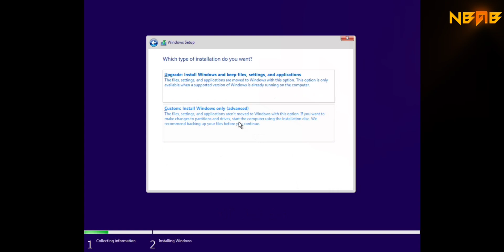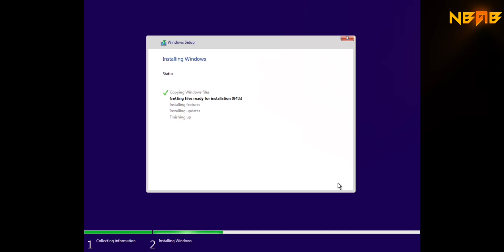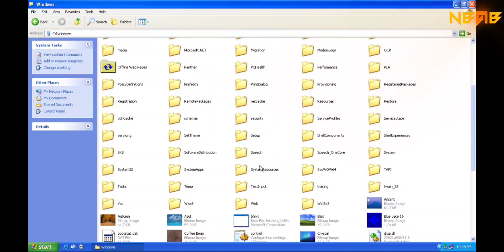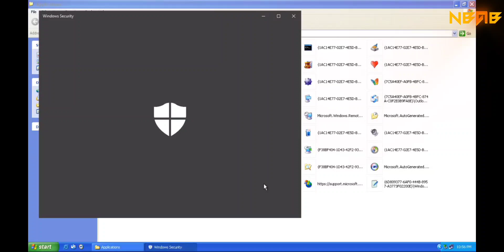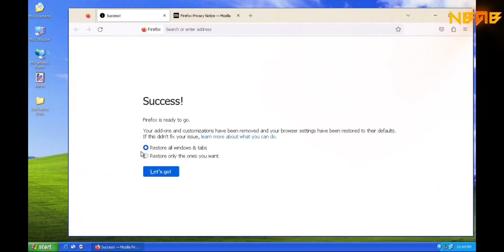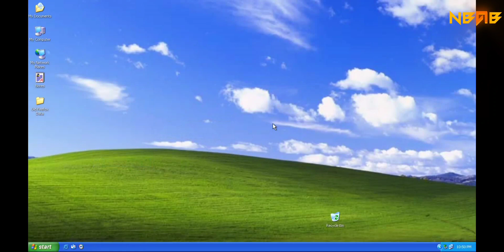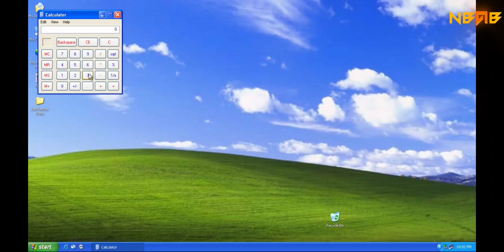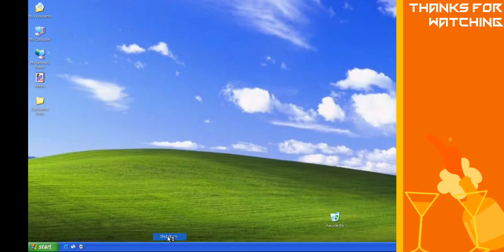Windows 10 but everything looks like Windows XP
📒 Some other information:

Windows 10 is a major release of Microsoft's Windows NT operating system. It is the direct successor to Windows 8.1, which was released nearly two years earlier. It was released to manufacturing on July 15, 2015, and later to retail on July 29, 2015.